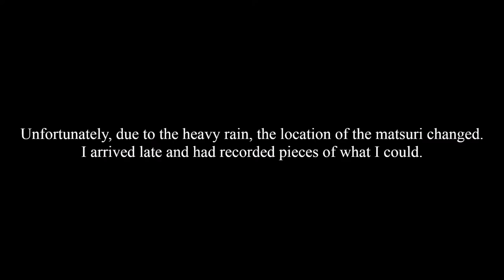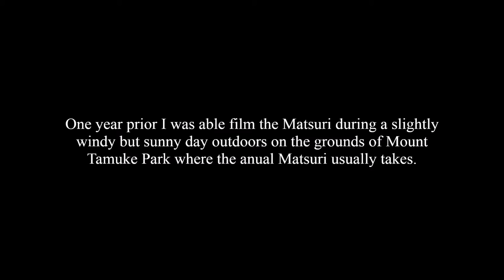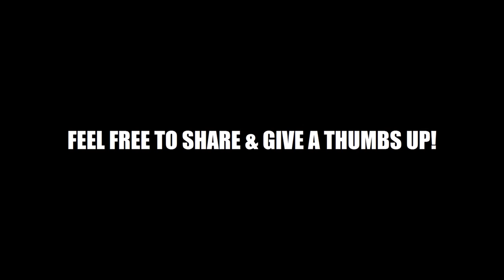LIFE IN FUKUOKA | Hyōhō Niten Ichi-ryū Miyamoto Musashi & Sasaki Kojiro Matsuri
Every year in the Kokurakita Ward of Kitakyushu city, Fukuoka, Japan, usually on the second week of April a festival occurs that honors a duel that took place just over 400 years ago, and lives of samurai legends Miyamoto Musashi and Sasaki Kojiro.  In this video you will see various demonstrations of Miyamoto Musashi's self-created combat style.

@00:21 - Stay Gold - Free Music
Free and uncopyrighted music for commercial or nonprofit use in Youtube or anywhere.

@02:27 - Ergo - Free Music